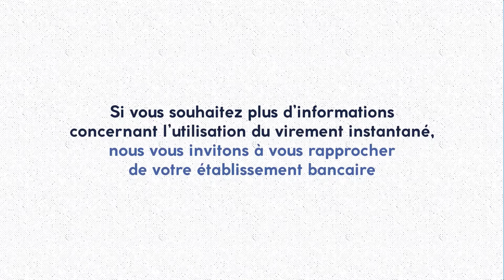Virement instantané : accélérez vos paiements | Banque de France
Le virement instantané est un moyen de paiement en euros qui permet de transférer de l’argent sur un autre compte bancaire en moins de 10 secondes. Ce service fonctionne 24h/24 - 7j/7, en France mais aussi dans de nombreux pays européens.  Il est particulièrement adapté aux paiements entre particuliers, puisqu’il permet un règlement immédiat au centime près et offre une garantie de réception des fonds.

Retrouvez plus d’informations dans cette vidéo de 2 minutes et sur la page dédiée de notre site Internet

🔹« L'Éco en Bref » : pour mieux comprendre les grands sujets monétaires et financiers